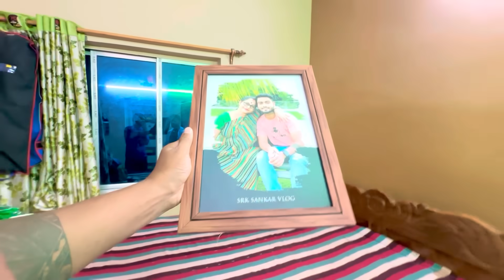তিন বছরের স্বপ্নটা পূরণ হল/ YouTube Play Button ▶️ নতুন ঘরে সেট করলাম.